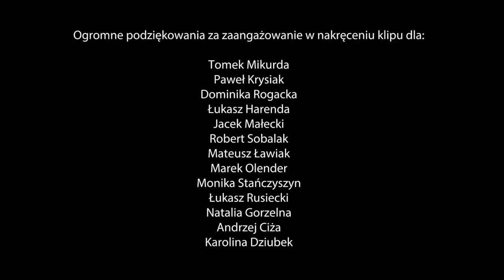thekeykate - dancing with Mozart [OFFICIAL VIDEO]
thekeykate - dancing with Mozart

This original track from THEKEYKATE which musically combines two  worlds! Mozart & drum&bass - enjoy!

MUSIC PRODUCED BY: thekeykate
VIDEO PRODUCED BY: videolook

DANCING WITH MOZART - original produced by thekeykate. In this song was used a fragment from Sonata no.11 KV 331; Alla Turca Wolfganga Amadeusza Mozarta.

MASSIVE THANKS FOR YOU GUYS, FOR HELPING ME WITH THIS VIDEO AND FOR GREAT FUN:

Tomek Mikurda
Paweł Krysiak
Dominika Rogacka
Łukasz Harenda
Jacek Małecki
Robert Sobalak
Mateusz Ławiak
Marek Olender
Monika Stańczyszyn
Łukasz Rusiecki
Natalia Gorzelna
Andrzej Ciża
Karolina Dziubek

all copyrights reserved to thekeykate